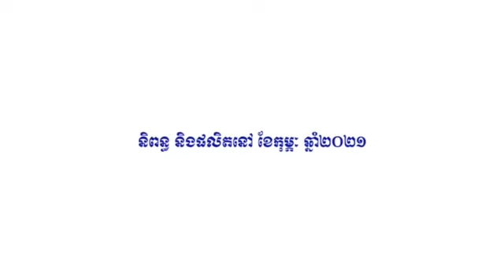ស្វាគមន៍វ៉ាក់សាំងកូវីដ-១៩||លោក ផាន សុផាត-កញ្ញា សាត់ ដានី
និពន្ធទំនុកច្រៀងដោយ : សុផាន តារាជឿន